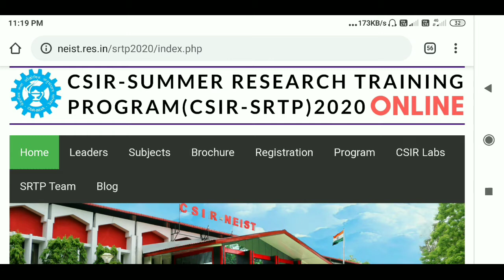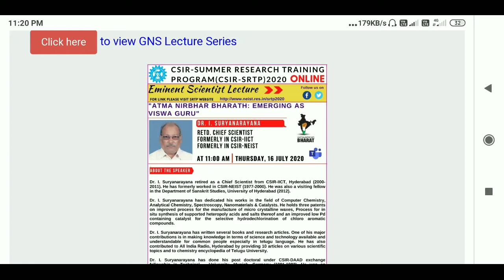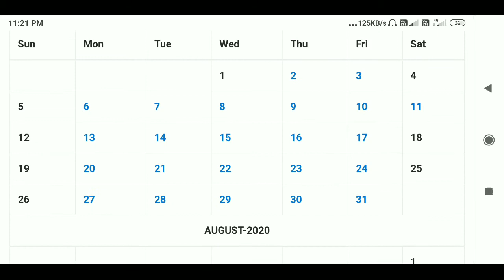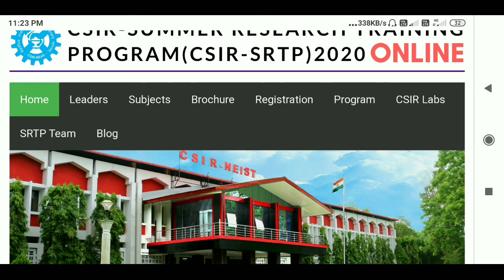CSIR SRTP 2020 DAILY UPDATE #4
upload your reports/Login

What's app